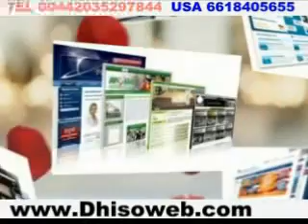Munaasabadda Magacaabista Ra'isulwasaaraha cusub ee Dalka